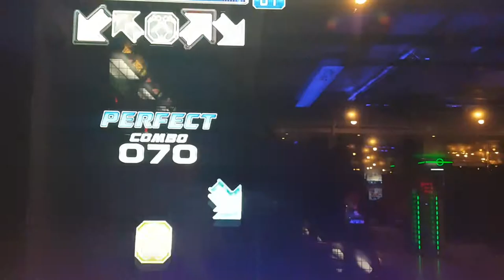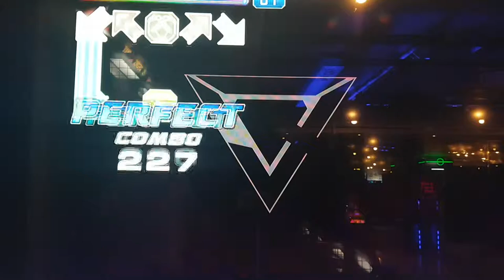업 앤 업 S17 Up & Up First Try | Pump It Up Prime 2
그냥 뭔가 정신없이 달렸던 기억 밖에 없네요. ;;

스텝 제작자 WindForce(최권식 씨)